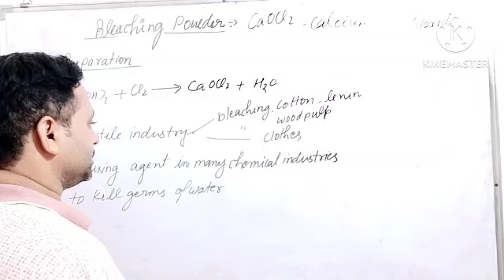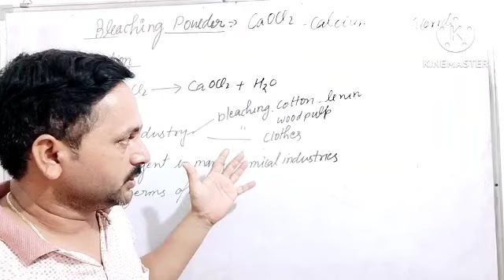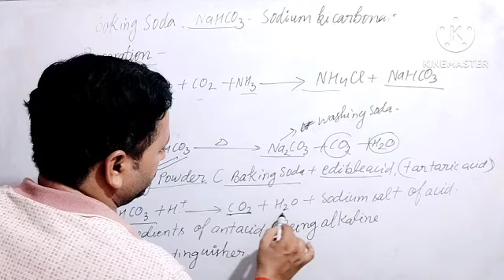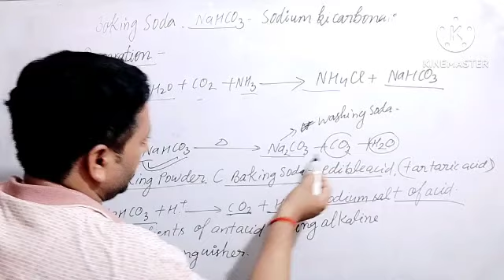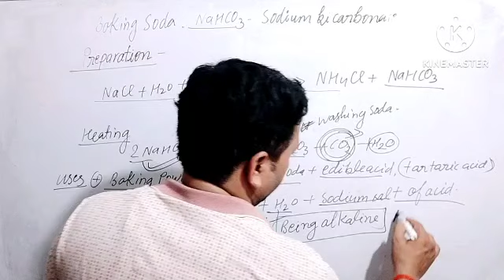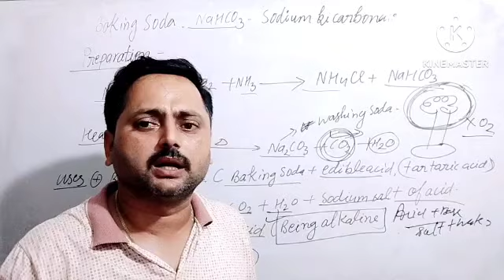Bleaching powder,Baking powder preparation and uses